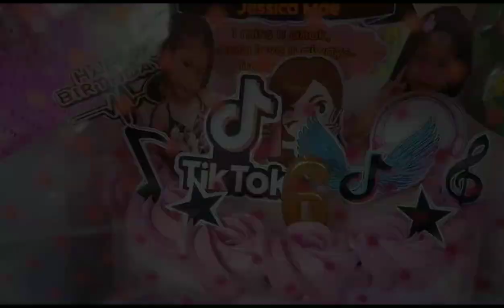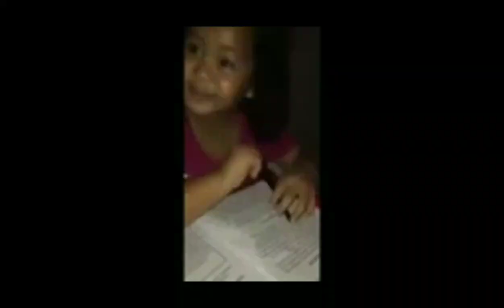JESSICA MAE @6 Surprise From Maam Merry Sol❤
6th Birthday of JESSICA MAE

Nagpasurprise
Maam Merry Sol at Pozorrubio Pangasinan

SURPRISE MO, DELIVER KO and CATERING SERVICES❤

ANO NGA BA ANG SURPRISE MO, DELIVER KO?
-Ito ay isang organisasyon na naglalayong maghatid ng surpresa sa mga minamahal niyo sa buhay. Mapa-OFW man o kahit saan ka man sa mundo, kayang-kaya kang tulungan ng SMDK sa pagsurpresa sa iyong mga minamahal sa kanilang kaarawan, Mother's Day, Valentines Day, Father's Day, Catering, atbp.. Kami na ang gagawa at magdedesign para sayo, just purchase our most affordable packages na tiyak ay  magpapangiti sa susurpresahin mo. SMDK is open all around LUZON Area. SMDK is also open for new willing partners to join!!!